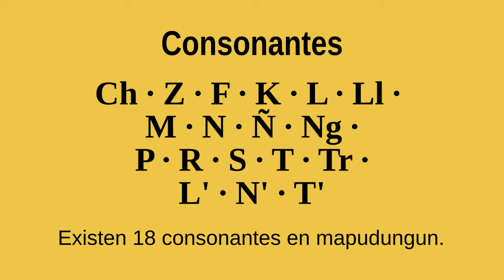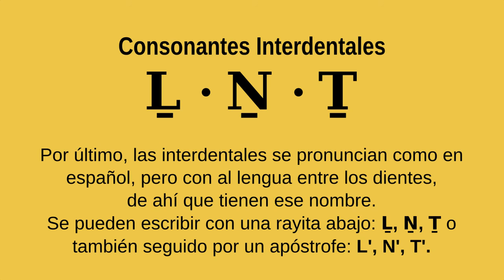Mapudungun · Pronunciación de las Consonantes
Cómo pronunciar las vocales en mapudungun.
Audio: Victor Carilaf.
Animación y dibujos: Fiestoforo.